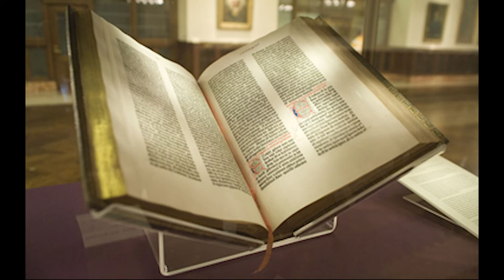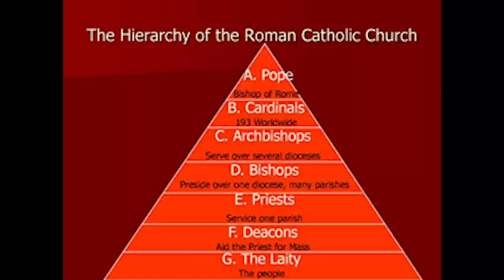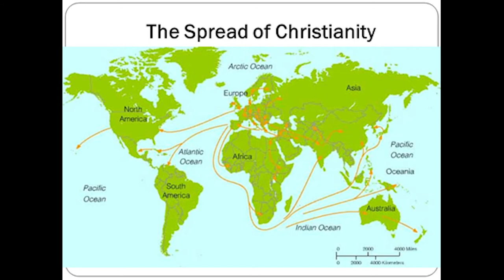Christianity Podcast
Works Cited
“Bible Gateway Passage: Exodus 20:1-17 - New International Version.” Bible Gateway,
“Birth of Christianity.” Ushistory.org, Independence Hall Association,
“Christianity in Europe History .” Study.com,
“Christianity in Western Europe.” Encyclopedia.com, Encyclopedia.com, 28 Sept. 2020,
“Developments in Europe .” History Haven, IN EUROPE.htm.
History.com Editors. “Christianity.” History.com, A&E Television Networks, 13 Oct. 2017,
“Primary Sources - Letters Of Pliny The Younger And The Emperor Trajan | From Jesus To Christ | FRONTLINE.” PBS, Public Broadcasting Service,
“Religions - Christianity: The Basics of Christian History.” BBC, BBC, 8 June 2009,
Stefon, Matt, and Jaroslav Jan Pelikan. “The History of Christianity.” Encyclopædia Britannica, Encyclopædia Britannica, Inc., 10 Sept. 2020,
Stefon, Matt, and Sidney Spencer. “The Christian Community and the World.” Encyclopædia Britannica, Encyclopædia Britannica, Inc., 10 Sept. 2020,